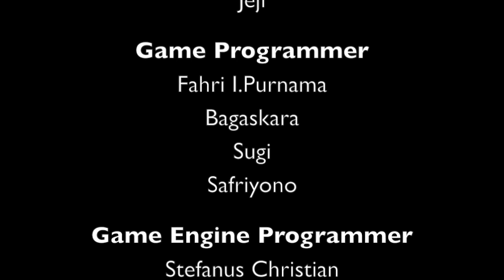The Miner - Conclusion